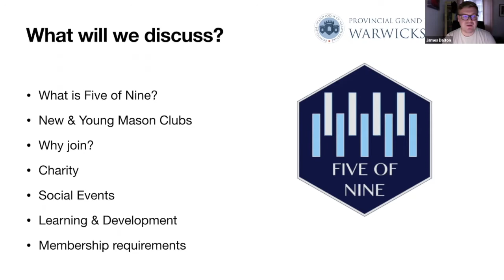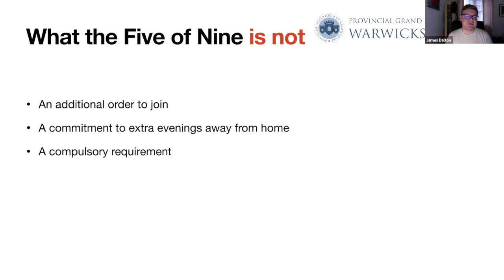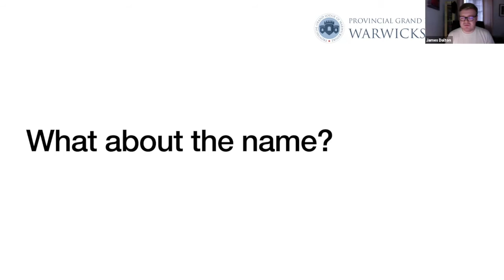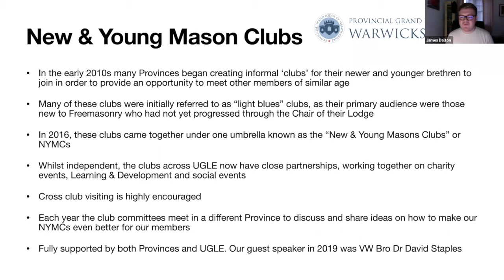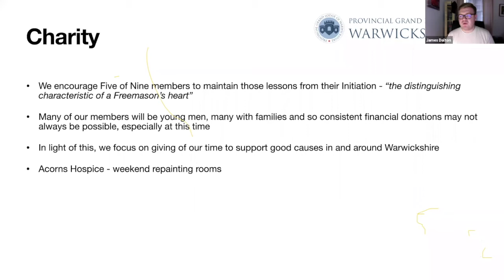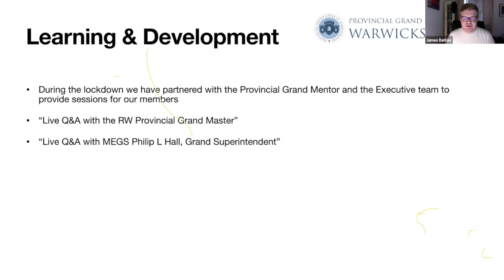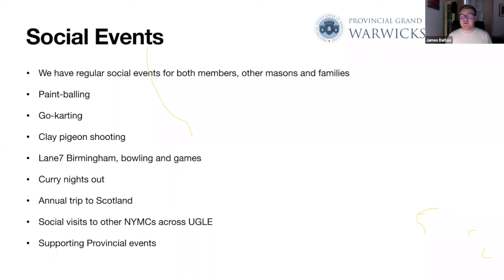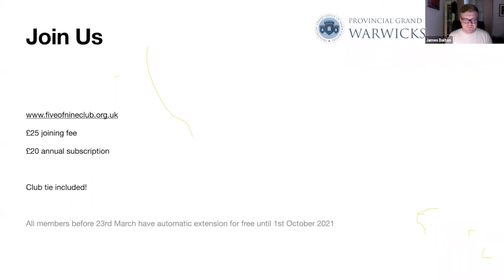Staying Engaged 11 The 5 of 9 Club